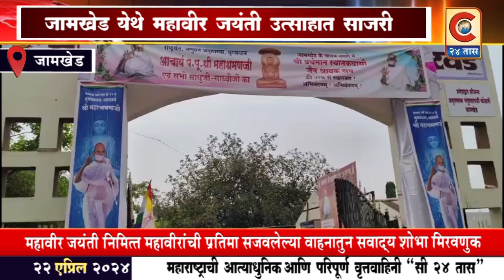जामखेड - जामखेड येथे महाविर जयंती उत्साहात साजरी - महावीर च्या जयघोषाने शहर दुमदुमले